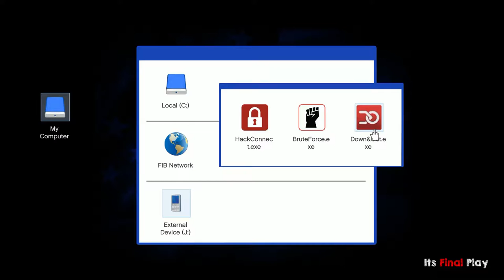The Bureau Raid Full HD movie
The Bureau Raid is a heist in Grand Theft Auto V. It is the fifth heist mission in the game that protagonists Michael De Santa and Franklin Clinton execute.

Mission Objectives
Covert
Go to the FIB building. - (Michael)
Enter the FIB building and go to the turnstile. - (Michael)
Go to the elevator. - (Michael)
Pick up the mop. - (Michael)
Go to the office floor. - (Michael)
Mop the floor. - (Michael)
Plant the bomb in the locker. - (Michael)
Go to the next room. - (Michael)
Plant the bomb in the restroom. - (Michael)
Pick up the bucket. - (Michael)
Take the mop and bucket back to the closet. - (Michael)
Go to the elevator and leave the office. - (Michael)
Pick up Michael on Pillbox Hill. - (Franklin)
Use the phone to detonate the C4. - (Franklin)
Go to the FIB building. - (Franklin)
Enter the FIB building. - (Franklin)
Go to the elevator. - (Franklin)
Go to the top floor. - (Franklin)
Get the containment drive. - (Franklin)
Plant the explosives on the door. - (Franklin)
Blow open the door. - (Franklin)
Follow Michael out of the building. - (Franklin)
Help the selected gunman. - (Franklin)
Follow your crew. - (Franklin)
Climb up the rubble. - (Franklin)
Go to the elevator shaft. - (Franklin)
Leave the building and get to the fire truck. - (Franklin)
Go to the getaway location. - (Franklin)
Destroy the fire truck. - (Franklin)
Go to Lester's house. - (Franklin)
Roof
Go to the government facility. - (Michael)
Get in the helicopter. - (Michael)
Fly to the jump zone. - (Michael)
Land on the FIB building rooftop. - (Michael)
Go to the server room. - (Michael)
Hack the server terminal. - (Michael)
Hold the FIB while the data is downloaded. - (Michael or Franklin)
Escape the FIB building. - (Michael or Franklin)
Use the rappel to get to the ground. - (Michael or Franklin)
Destroy the helicopter gunship. - (Michael or Franklin)
Get in the ambulance. - (If a good driver is chosen)
­Get in the van. (If a bad driver is chosen)
Lose the cops (Only if you selected a bad driver) - (Michael or Franklin)
Go to Franklin's house. - (Michael or Franklin)

Preparation
In order to perform the heist, Michael may need to perform a couple of side-missions (Heist Setups) to get the necessary equipment. The preparation missions vary based on the approach chosen in Architect's Plans.

Covert
Two preparation missions have to be completed:

The first one, Fire Truck, involves stealing a fire truck to be used in the heist.
The second, Getaway Vehicle, involves parking a vehicle near the FIB Headquarters to be used in the escape.
Roof
There are no heist setup missions required for this approach.